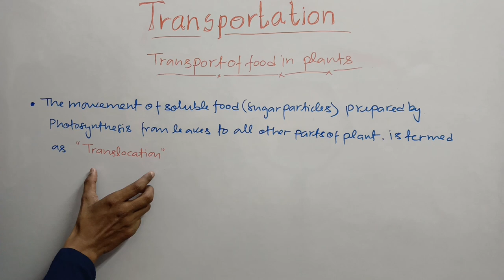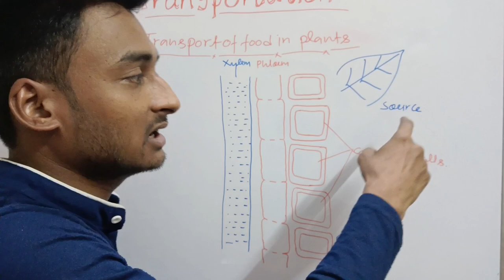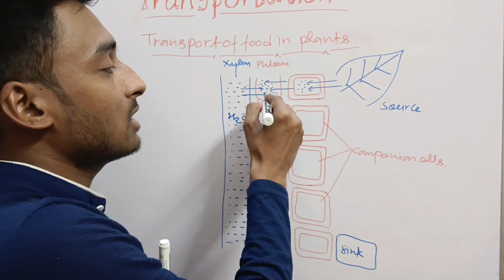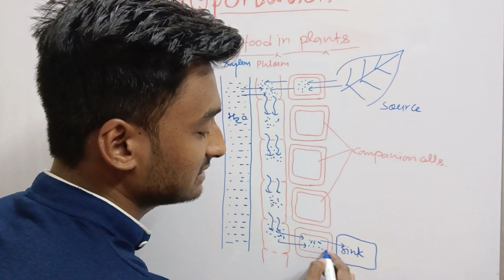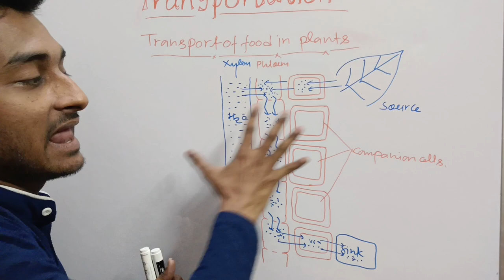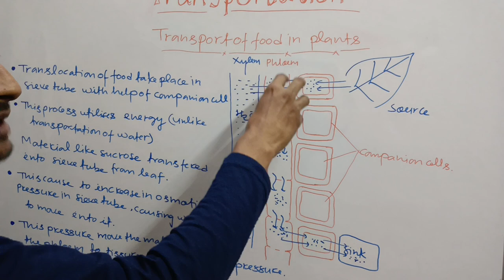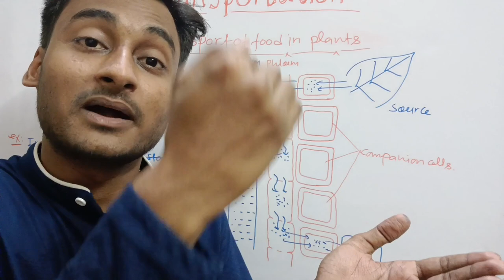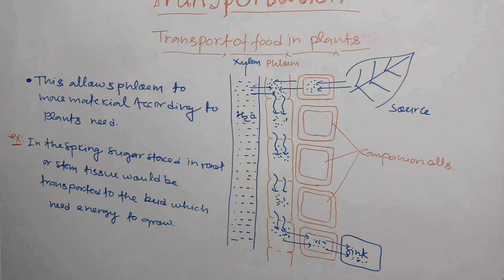CLASS 10:LIFE PROCESSES-TRANSPORTATION IN PLANTS (TRANSPORT OF FOOD)